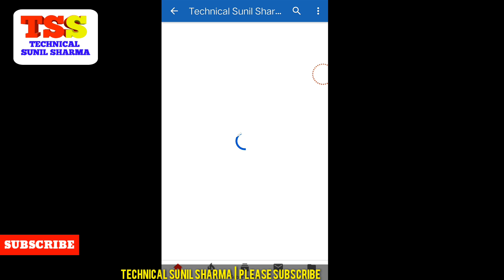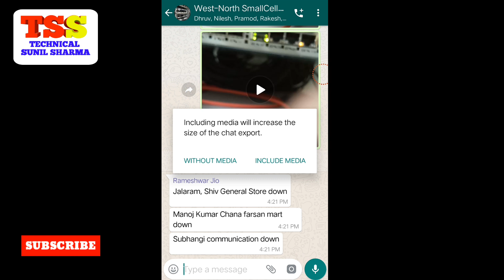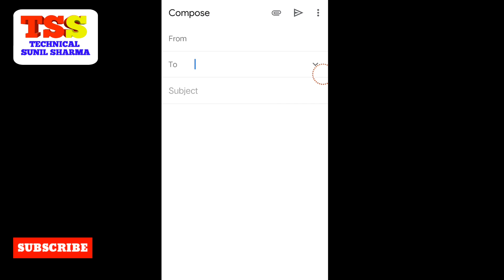How to use export chat in Whatsapp all Massage & Whatsapp Latest Trick 2019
How to use export chat in Whatsapp all Massage & History save to Drive
Whatsapp New Latest Trick & Features

Amazon Brand – Solimo JiffyTransfer 16GB USB 3.0 Pendrive
Amazon Brand – Solimo BlitzTransfer 16GB USB 2.0 Pendrive

Boat BassHeads 900 Wired Headphone with Mic
boAt BassHeads 100 in-Ear Headphones with Mic (White)
wiAi4

Redmi 6A (Blue, 2GB RAM, 32GB Storage)

Nokia 105 (Black)